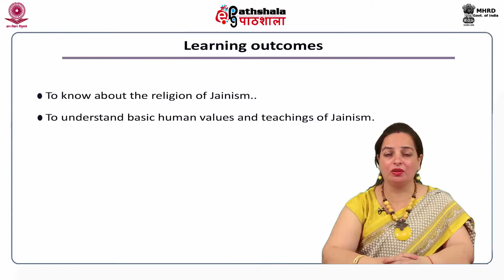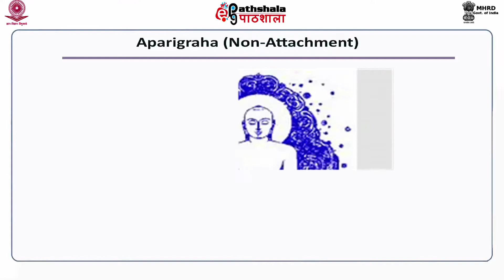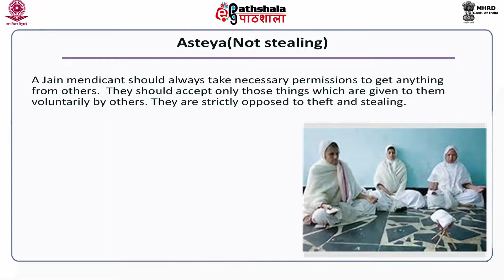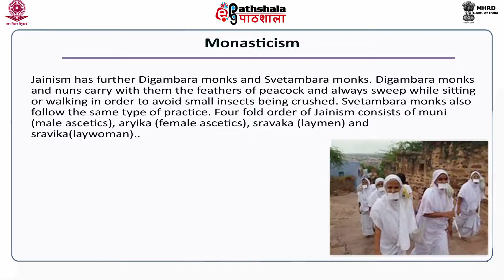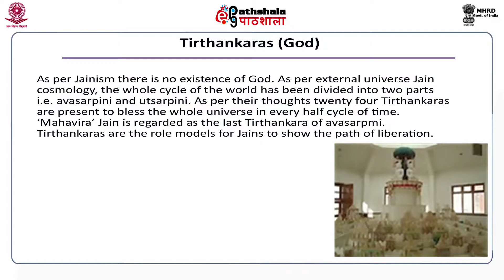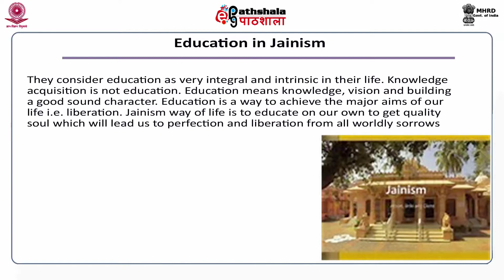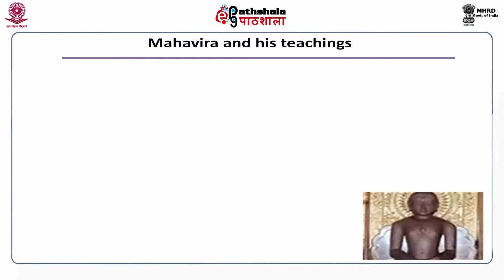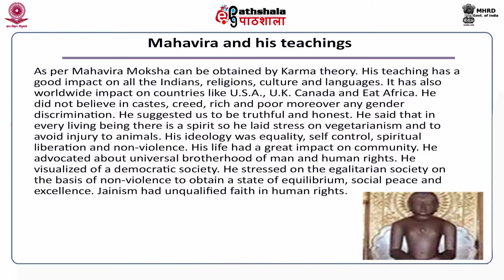Human Values in Jainism